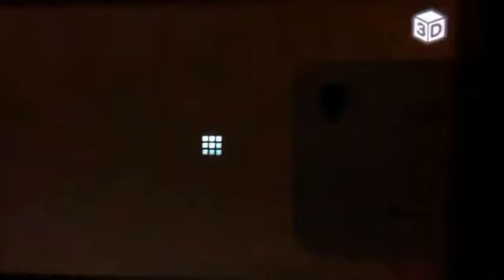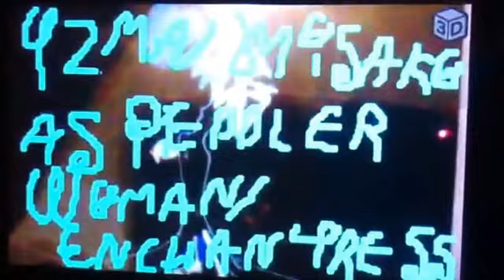Beauty and the Dinosaur 2: the Enchanted Christmas cast video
This is my official cast for my "Beauty and the Beast 2: the Enchanted Christmas" parody

Please comment (no rude comments, swear words, complaints, or dislikes please, I Mean't It!!!)

Dedicated to:
- Junior Rodriguez
- Alejandro Díaz Peña
- The Girls Team
- nikkdisneylover8390
- CoolZDanethe5th
- KARDisney
- Dr. Pablo Motos
- Anna of Arendelle
- Denisfan1998
- and other YouTube users who plan on making a "Beauty and the Beast 2: the Enchanted Christmas" spoof

Note 1: Plus, about the Christmas intro, here are some of the characters who are on there:
- Bugs Bunny (Looney Tunes)
- Sparky and Cosmo (The Fairly Oddparents)
- Craig (Sanjay and Craig)
- Uncle Grandpa
- Simba (The Lion King)
- Kiara (The Lion King 2: Simba's Pride)
- Mike and Sulley (Monsters Inc.)
- Peter Griffin (Family Guy) (Note: he's mean't to represent Junior Rodriguez (FGRFOREVER))
- Wario (MrWARIOBARTOKPARCOXD)

Note 2: sorry, I didn't add a picture of Misako (from "Ninjago: Masters of Spinjitzu"), I was trying to get this cast video over with